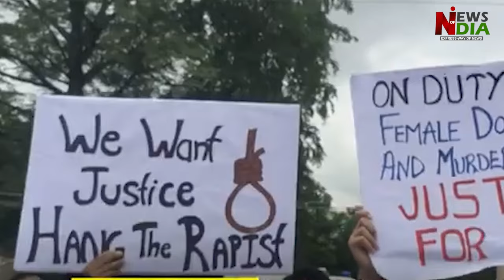Now TMC has started threatening the protesting doctors